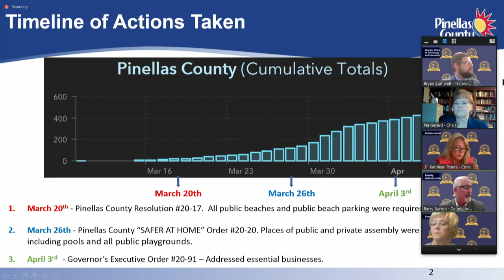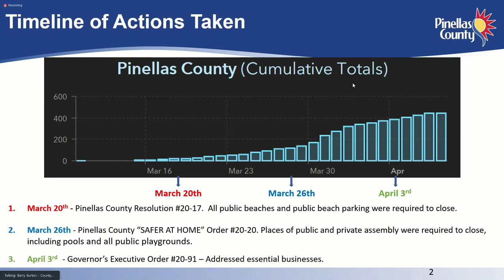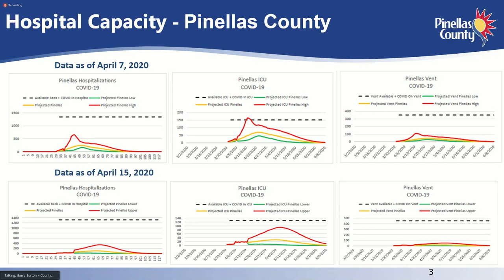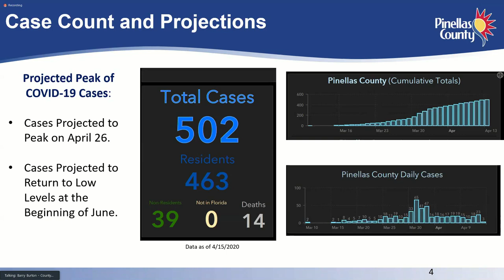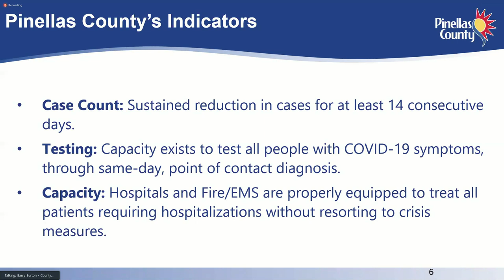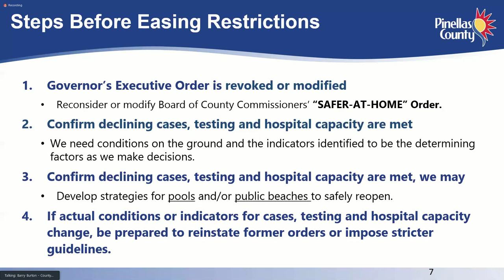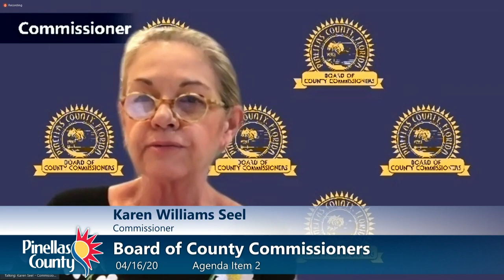Board of County Commissioners Public Meeting - 4/16/20